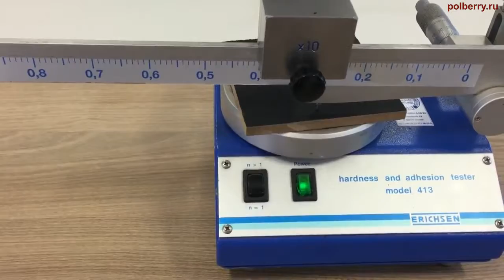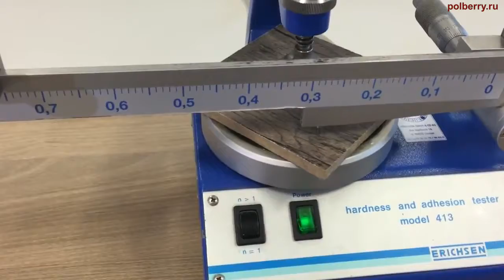Ламинат HDM Elesgo Тест на царапины